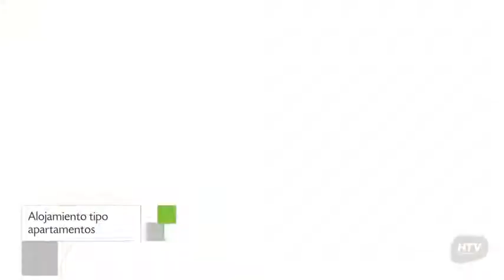Apartamento Garapuvu Bloco B, Florianópolis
Garapuvu Bloco B es un Apartamento de 3 habitaciones.